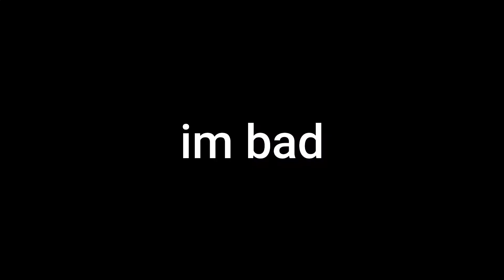omg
7.45 real full tap on mcplayhd!1!11!

def not fail